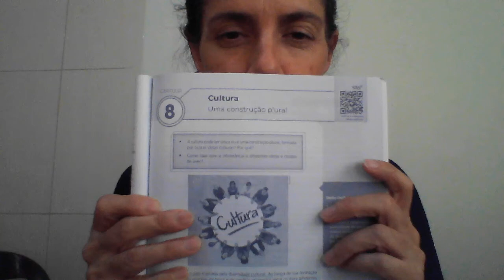FILOSOFIA 7Aa 26/06